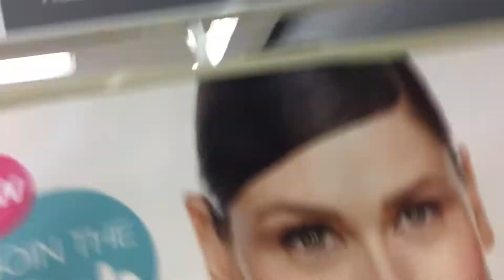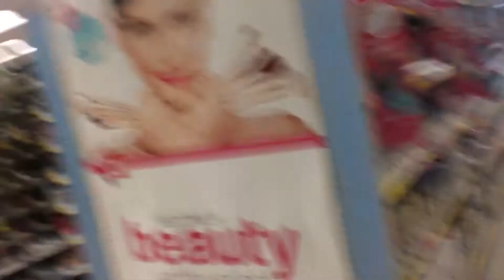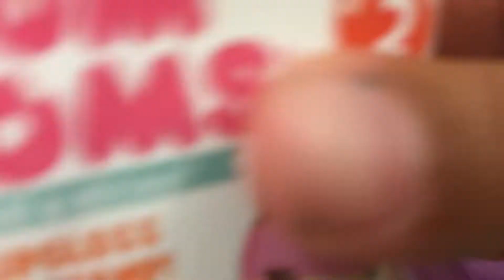We got kicked out of Walgreens!!!!!